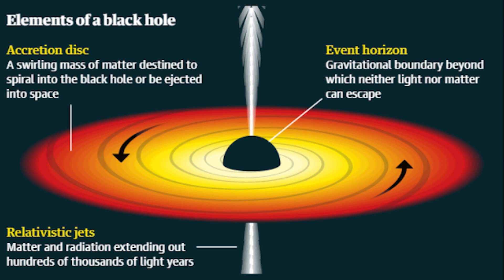Everything Will Evaporate, Not Only Black Holes